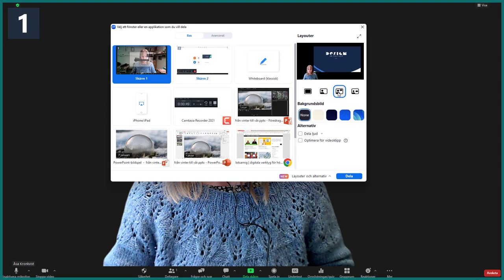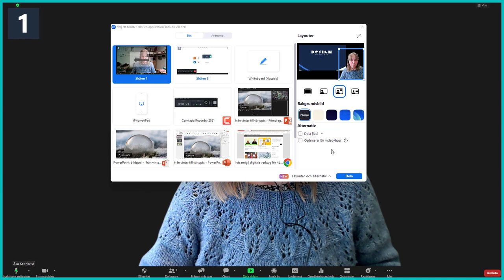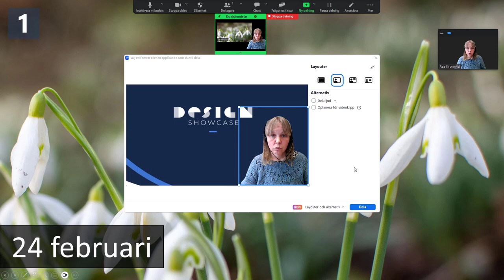Layouter när du skärmdelar i Zoom